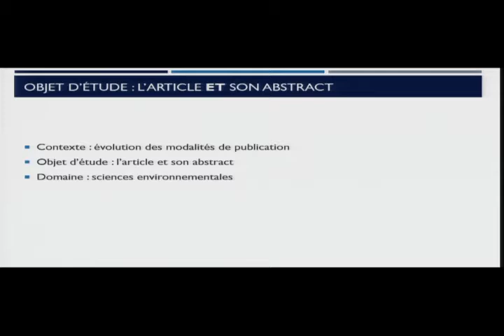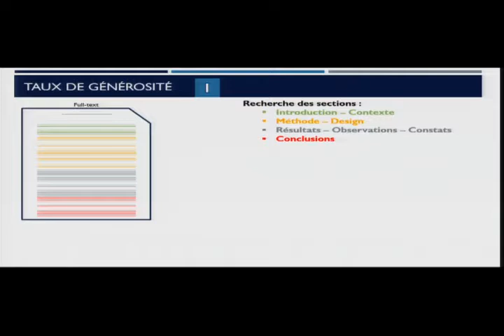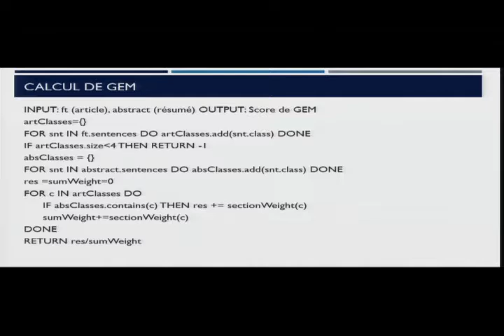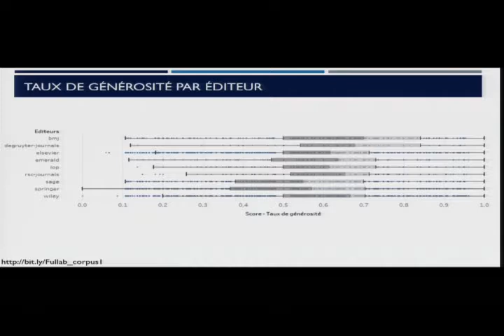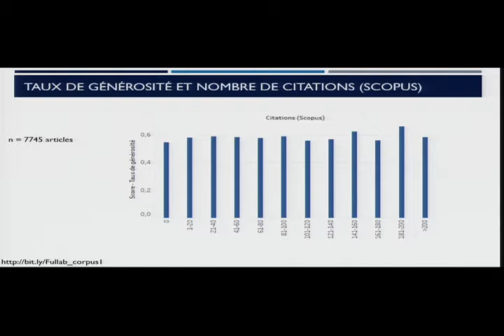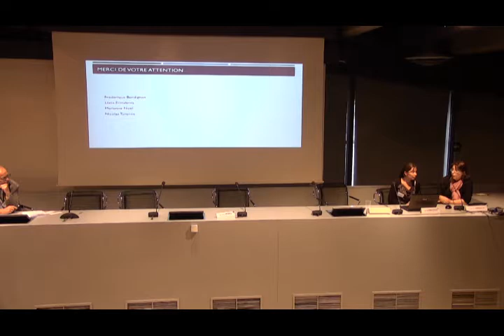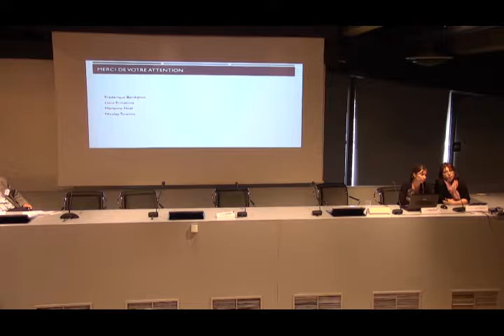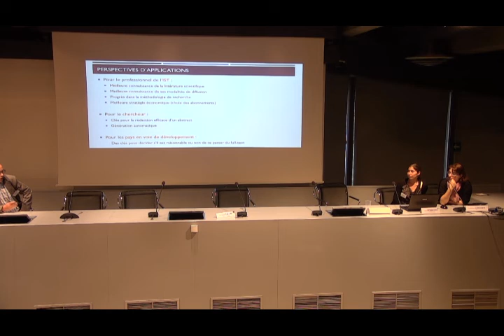Chantier d'usage : FULLAB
Séminaire Technique ISTEX 2017 :
Frédérique Bordignon, de l'ENPC et Liana Ermakova, du LISIS de l'Université de Lorraine.